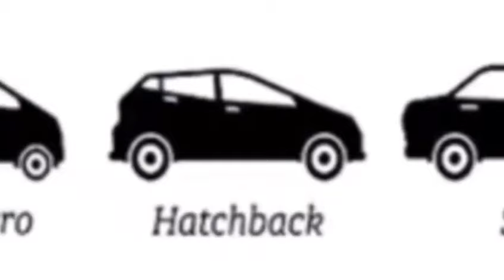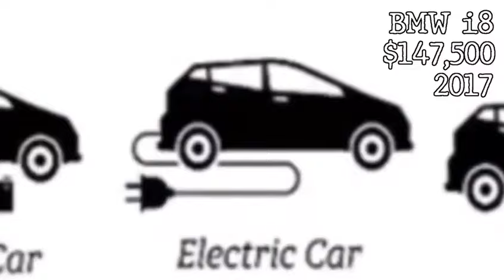BMW❤️ shorts fyp short